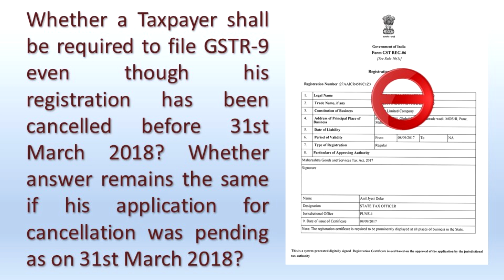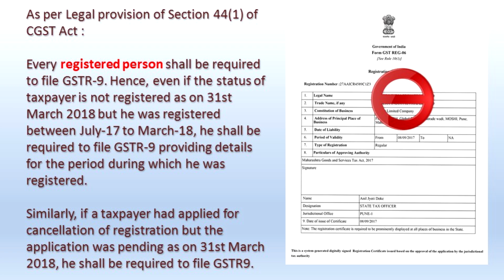GSTR#05 : 31 MARCH 2018 से पहले GST REG कर दिया CANCEL तो क्या फाइल करनी होगी ANNUAL RETURN ?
Whether a Taxpayer shall be required to file GSTR-9 even though his registration has been cancelled before 31st March 2018? Whether answer remains the same if his application for cancellation was pending as on 31st March 2018?

As per Legal provision of Section 44(1) of CGST Act :  Every registered person shall be required to file GSTR-9. Hence, even if the status of taxpayer is not registered as on 31st March 2018 but he was registered between July-17 to March-18, he shall be required to file GSTR-9 providing details for the period during which he was registered. Similarly, if a taxpayer had applied for cancellation of registration but the application was pending as on 31st March 2018, he shall be required to file GSTR9.